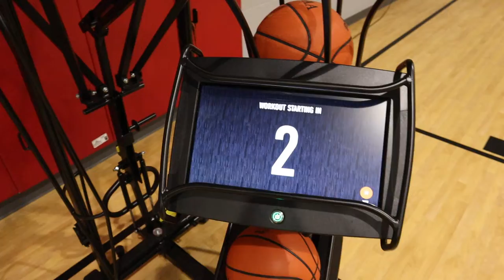Dr. Dish- I LOVE THIS MACHINE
GET A QUICK GLANCE AT THE DR. DISH.  I USE THIS MACHINE NEARLY EVERYDAY OF THE WEEK WITH MY CLIENTS OR EVEN WITH MY  OWN WORKOUTS. MUST HAVE FOR ANY SCHOOL OR TRAINER WANTING TO UTILIZE YOUR TIME EFFECTIVELY.